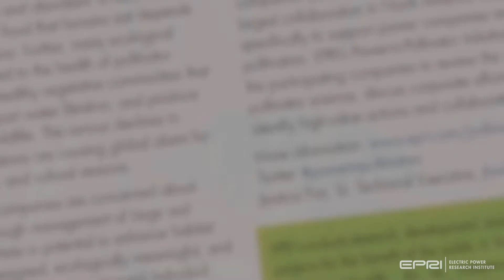Power-in-Pollinators Initiative: Power Companies Working Together to Support Pollinators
One in every three bites of food that humans eat depends on healthy pollinators, but declines in pollinator populations are causing global alarm.

The Electric Power Research Institute (EPRI) created the Power-in-Pollinators Initiative, the largest collaboration in North America. The initiative brings electric power companies together to work on joint research and conservation efforts to accelerate the pace, scale, and effectiveness of pollinator projects.